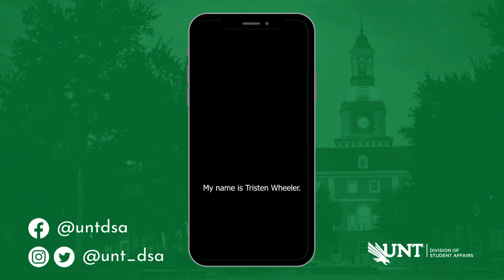My Wellness: Financial Wellness with Tristen Wheeler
Tristen Wheeler, Associate Director of the Diamond Eagle Student Resource Center, shared what financial wellness means to her and why it is important.